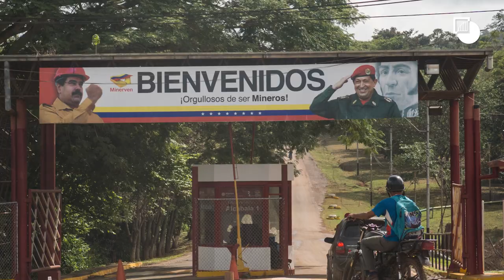Gold and Grief in Venezuela's Violent South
Venezuelan crime syndicates and Colombian guerrilla groups are creating new threats across southern Venezuela as they compete for control of the region’s valuable mineral resources. Tensions and violence have spiked in recent months, and could worsen in the midst of Venezuela’s presidential crisis.

Crisis Group's Latin America and Caribbean Program Director Ivan Briscoe and Andes Region Expert Bram Ebus talk about their recent field research in southern Venezuela.